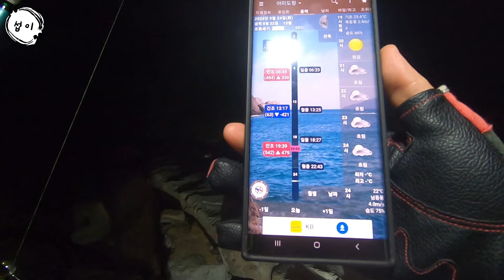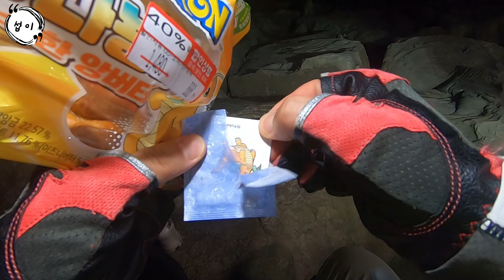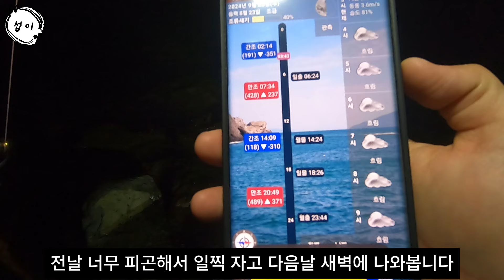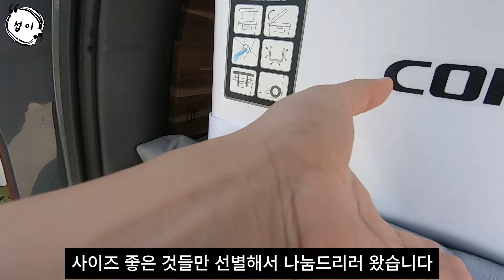군산 새만금 풀치낚시-갈치급 풀치를 잡아서 신선한 상태로 어르신께 나눔해봐요(코론 아이스박스)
새만금 풀치낚시
코론 아이스박스